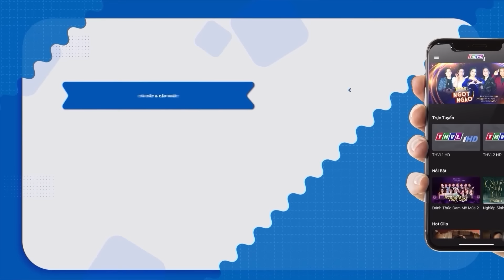Cậu bé tí hon "BÁN BÁO DẠO" cất tiếng hát RAO BÁO khiến cả trường quay NÁO LOẠN | THVL Ca Nhạc